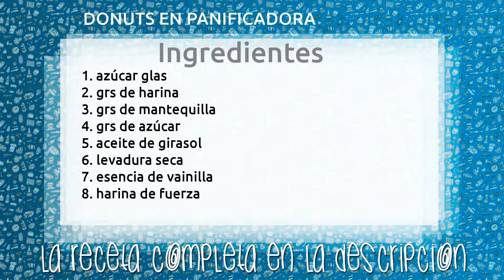DONUTS EN PANIFICADORA